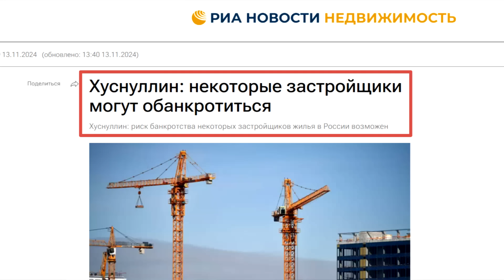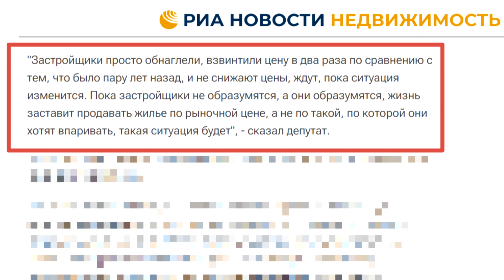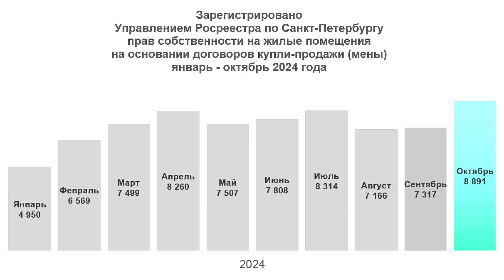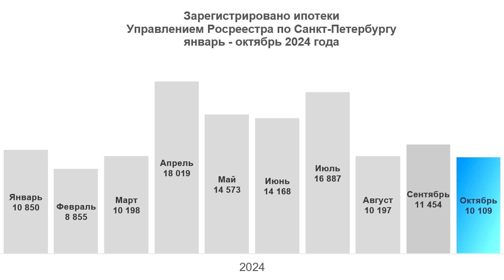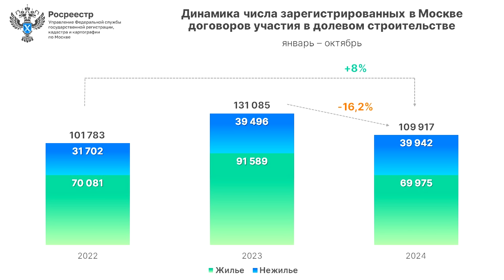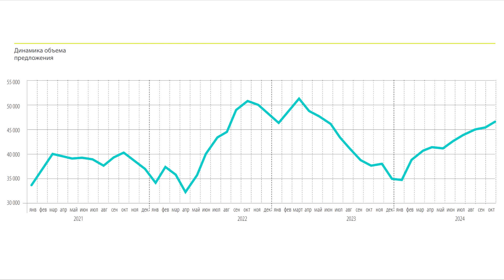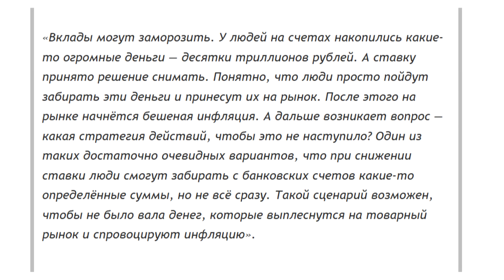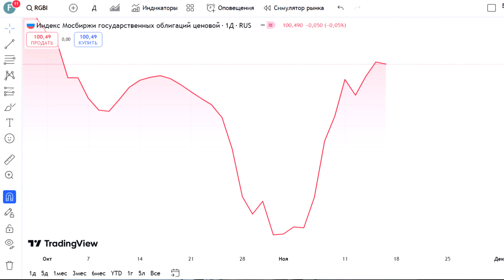Обвал продаж новостроек 90% Застройщики вымрут в 2025 году / Рост продаж вторички / Цены стагнируют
Тайм-код видео:

00:00 - начало
00:18 - Хуснуллин признал ,что застройщики будут банкротиться
00:57 - обвал рынка новостроек на 90%
02:15 - застройщики могут умереть в 2025 году
02:24 - пророчество Стасишина
03:08 - застройщики обнаглели - депутат Аксаков шельмует застройщиков
04:18 - как купить-продать недвижимость
04:46 - Национальная палата недвижимости
04:54 - лучшие телеграм-каналы по недвижимости
05:15 - количество сделок с новостройками выросло в Петербурге
07:38 - рост сделок на вторичном рынке жилья Петербурга в октябре
08:16 - сокращение объектов в рекламе в Петербурге в октябре
09:23 - понижательная динамика сделок за год в Петербурге
10:24 - падает количество ипотек в Петербурге
10:58 - цепочки на вторичном рынке жилья Петербурга
13:35 - продажи новостроек падают в Москве
19:41 - продажи вторички увеличились в Москве
21:05 - падение количества сделок год к году на вторичке в Москве
21:48 - рост количества объектов в рекламе жилья в Москве
22:46 - заморозка банковских вкладов
26:33 - кто сейчас покупает недвижимость
27:31 - проценты по депозиту съест инфляция
28:17 - прогнозы сбываются
29:40 - куда вкладывать деньги
30:29 - что будет, если снять квартиру с продажи и выставить в аренду
31:32 - козёл на самолёте
32:11 - о комментариях на моем канале